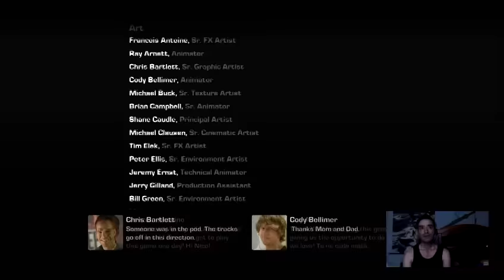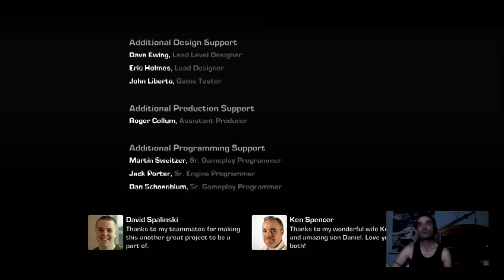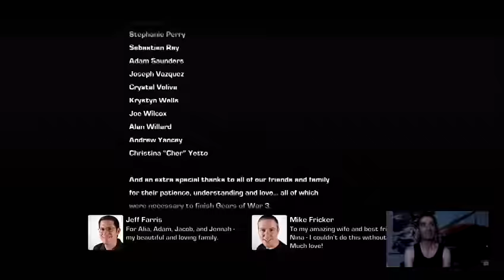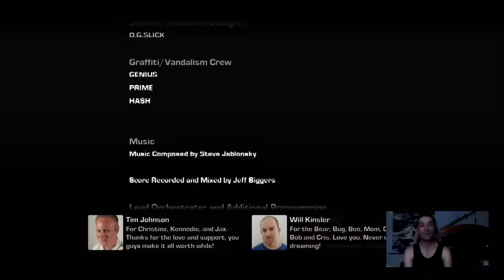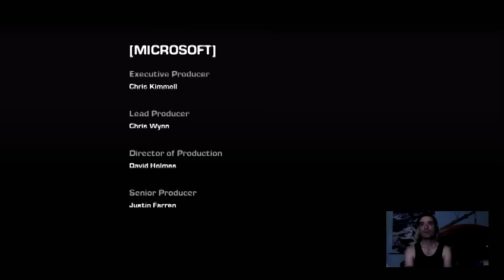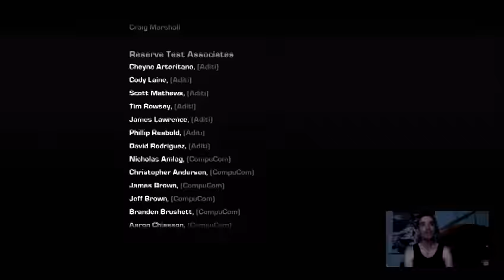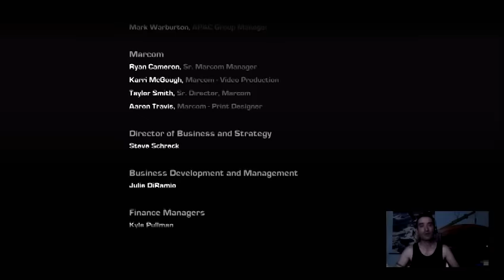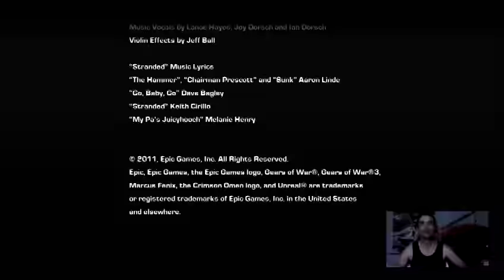La Sombra De Raam | El Final